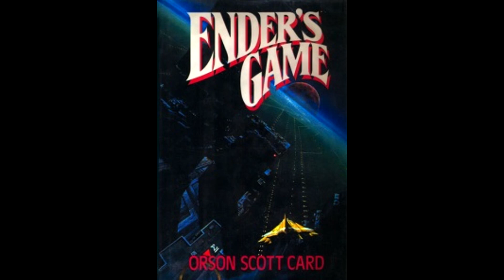Xenocide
Commissioned in 2014 by the Queensland Youth Symphony, Xenocide is the first movement in the Ender Symphony. It encapsulates the intense finale from Orson Scott Card's "Ender's Game" and details the intensity of the battle room before the final battle, the swarm of the buggers, the destruction of the bugger home world and the grief as Ender comes to terms with the deception of the government over him.

This performance by the Queensland Youth Symphony was conducted by Johannes Fritzsch.